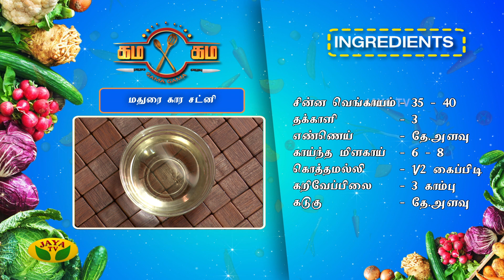மதுரை கார சட்னி செய்முறை | Gama Gama | Kaalai Malar | JayaTv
Category Entertainment